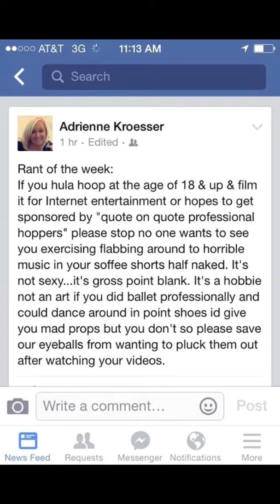How I feel about bullies on the Internet!!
As a hooper we face so much judgement!! If you don't like us just don't watch!!